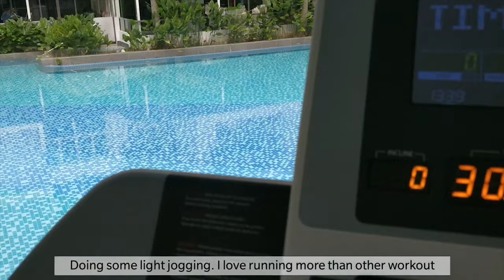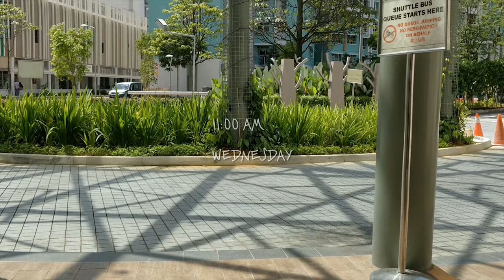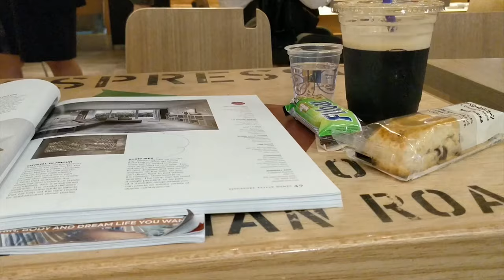[DIET VLOG] #9 What I eat after a kpop diet? Aftermath of kpop diet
- Dream
- Love mode
- 10k
- Balloons
- I'll be there
- Canals